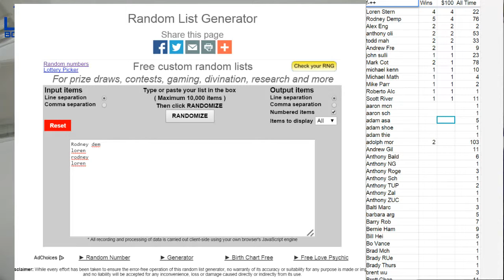$100 daily random LBB